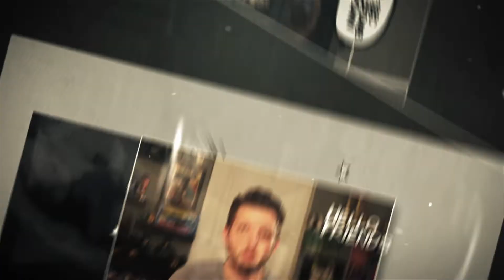I need your HELP for Batman Beyond Season 3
For my reviews of Season 3 of Batman Beyond I need your help. Would you like to be a part of the show? Record your own 60 sec rundown of the episode and I will pick one each week to feature on the show.